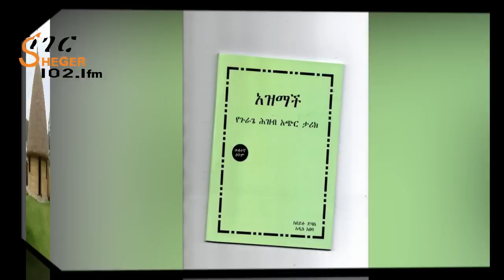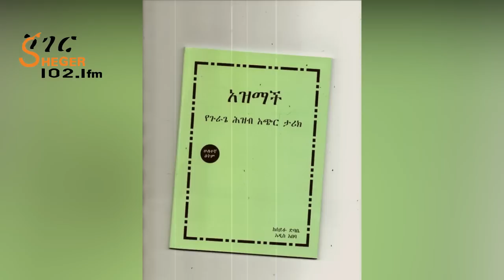Sheger FM Tizita Ze Arada - አዝማች የጉራጌ ህዝብ አጭር ታሪክ - ከሰይፉ ድባቤ በተፈሪ ዓለሙ Teferi Alemu